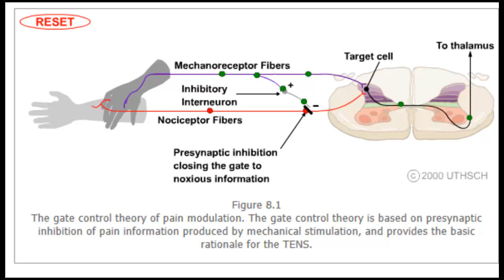Gate Control.mp4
Gate control theorie